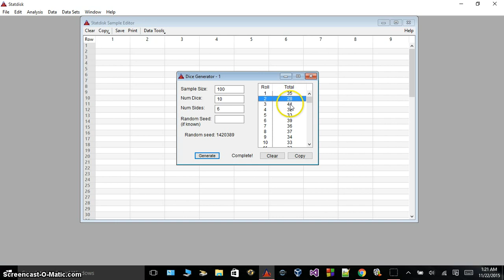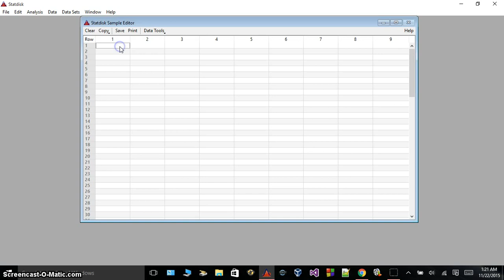Statistics | How to Create a Dice Generator on Statdisk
The Tech Space | How to Create a Dice Generator on Statdisk